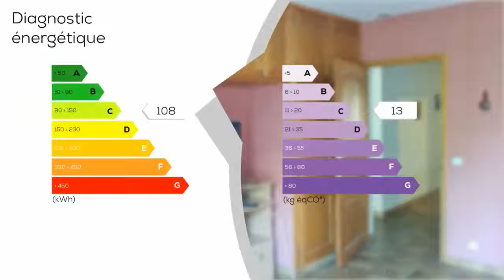A vendre - Maison/villa - NARBONNE (11100) - 5 pièces - 190m²